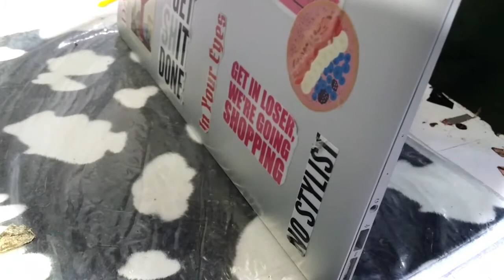A1466 Macbook air water damage Repair#Nishad iT#computerlab#computer# Laptop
ഏറ്റവും പുതിയ കമ്പ്യൂട്ടര്‍,ലാപ്ടോപ് ,മോഡലുകള്‍.
തുടര്‍ച്ചയായി അപ്പ്‌ലോഡ്  ചെയ്യുന്നത് കാണുക നിങ്ങള്‍കും ഭാവിയില്‍  ഒരു ടെക്നിഷന്‍ ആകാം "